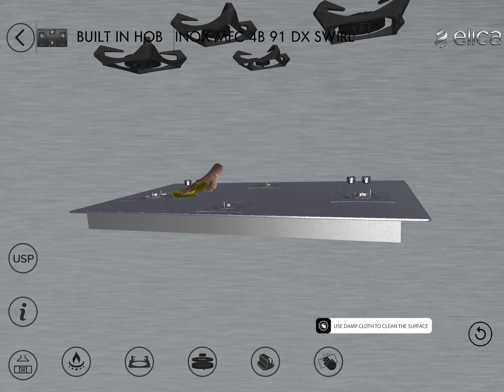INOX MFC 4B 91 DX SWIRL